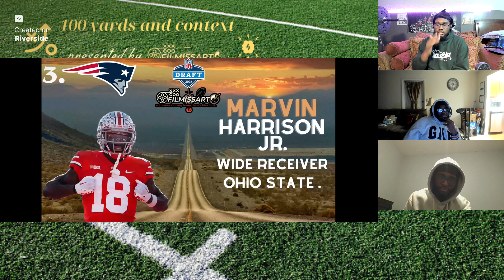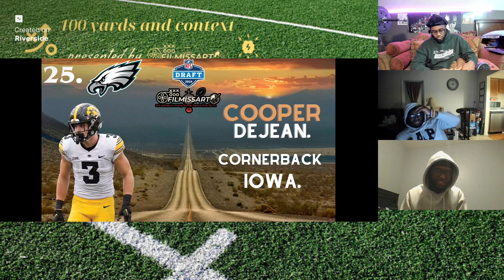That Time of the Year | 100 Yards and Context Podcast Episode 02: presented by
Dalen has returned, the CFP playoff had some interesting results, and the worst mock draft ever seen?? All that and more on on the 100 yards and context Podcast episode 02!